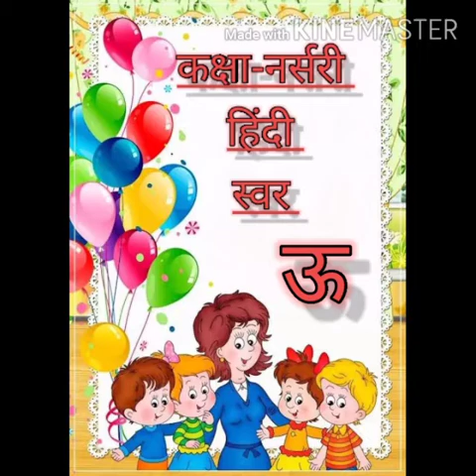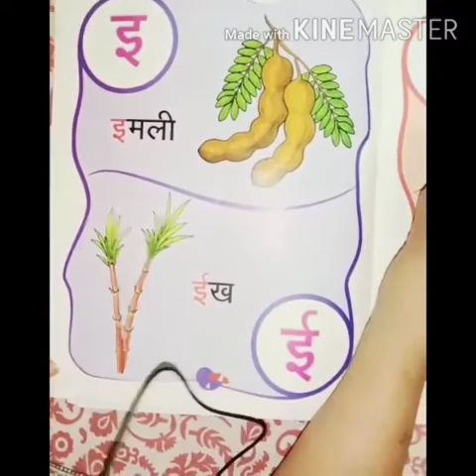Class Nursery Hindi-स्वर (ऊ)